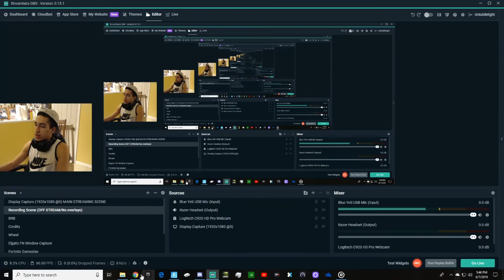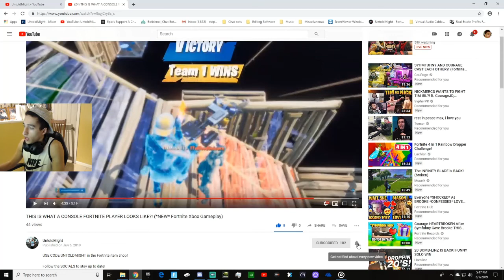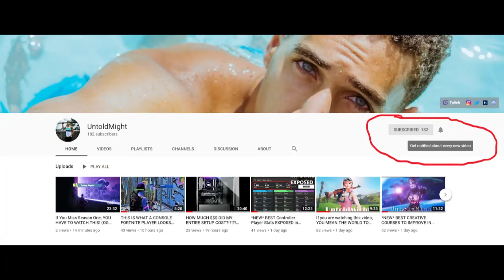THIS IS WHY I SWITCHED FROM CONSOLE TO CONTROLLER ON PC